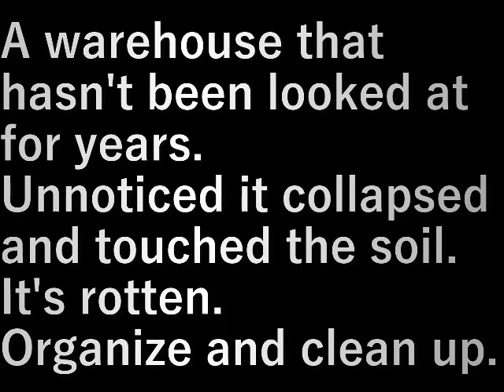木の掃除(2023.4.9) Cleaning of trees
ここ何年も見向きもしていない倉庫。
いつの間にか崩れて土に接触。
腐ってきた。
整理して片づけます。

A warehouse that hasn't been looked at for years.
Unnoticed it collapsed and touched the soil.
It's rotten.
Organize and clean up.

設備屋の適当田舎暮らし